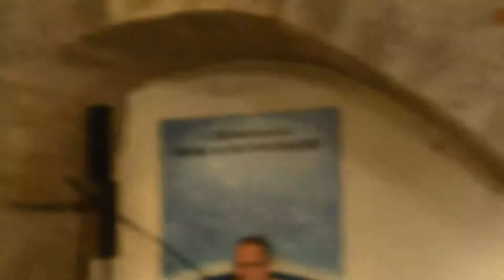SGAM Die Band 2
SGAM - Die Band im JetLäg